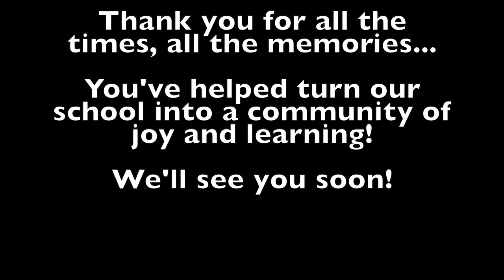See you again soon!